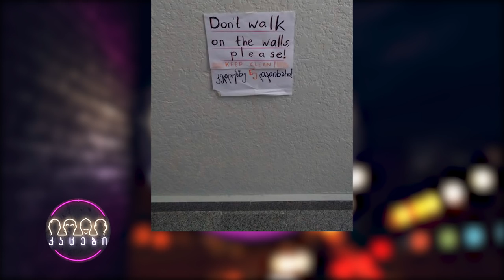კაცები - გადაცემა 31 [სრული ვერსია]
თემები: საშიში პროფესიები; რეგულაციები ტაქსებზე; მგელმა გვირაბი გათხარა; სალომე vs შავი ძალა; ჩაშლილი ქორწილი; "კედლებზე ნუ დადიხართ"; ნიჩბოსანი vs სელაპი.
სტუმარი: გიორგი ავალიანი
თამაში: სლოგანები
ექსკურსიები ქალაქში